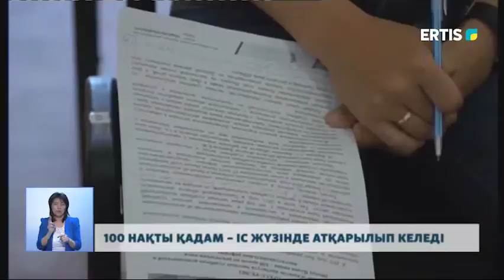100 НАҚТЫ ҚАДАМ – (сот орындаушылары)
Өңірімізде «100 нақты қадам- бес институционалды реформаның»  27-тармағы  жеке сот орындаушылары институтын дамыту жұмысы іс жүзінде жұмыс істеп  келеді.